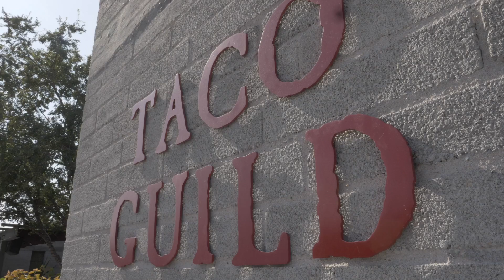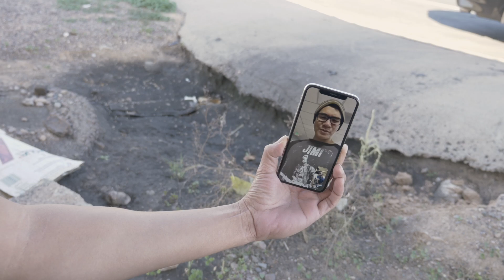Taco Guild, Best in the world?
In the 1600s in Western Europe, master craftsmen formed exclusive clubs called Guilds. These gentlemen were considered experts in their field. Once accepted into a Guild, members were able to freely discuss similar interests and intellectual pursuits with like-minded, skilled artisans.
Taco Guild embraces the tradition of the Guild as their culinary craftsmen are experts in creating unforgettable flavors. By embracing the essence of time-honored recipes, they create an experience worthy of the masters.
Walking into the historic building, a sense of nostalgia and old world charm surrounds you. With a focus on sustainability and repurposing, many things within Taco Guild have a past and a true beauty that lives on. Enjoy the original wooden ceiling beams soaring above you, the vividly colored stained glass windows and hand crafted pews. The unexpected tradition awaits. -Taco Guild